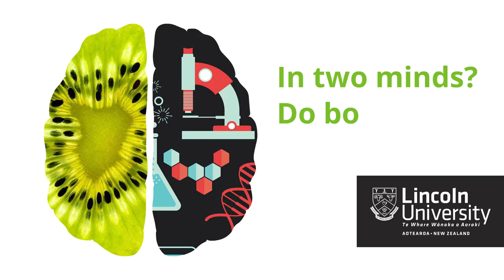In Two Minds?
Are you in two minds about what to study next year? Architecture or science? Business or economics? Land or property You don't have to choose - can do both at Lincoln University.

Lincoln combines all your interests into something you'll love to study.  And the Lincoln experience gives you something you just can't get anywhere else. We're smaller and specialised, so you get to know your classmates and your lecturers.